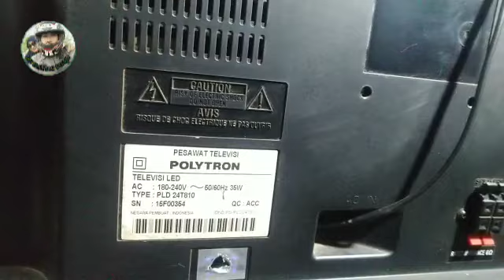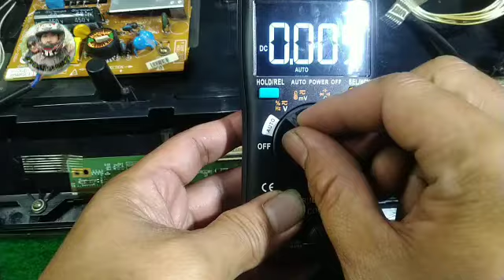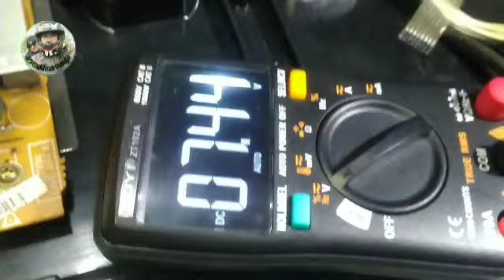POLYTRON PLD32T800 GAMBAR SEPARO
dapat TV Polytron kerusakan gambar separo,ternyata ada beberapa komponen yg hilang...lebih jelasnya simak video berikut sampai tuntas..sebelumnya sy ucapkan trm kasih yg sudah menonton Vidio saya.dukung chenel ini ya.."like" dan "subscribe" ya.